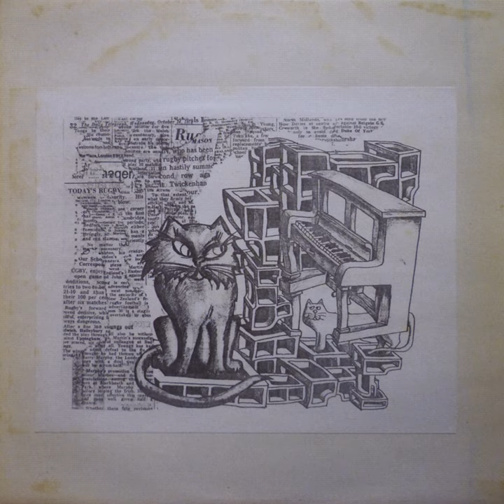Minstrel Radio Yoghurt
Minstrel Radio Yoghurt · The Deep Freeze Mice

My Geraniums Are Bulletproof